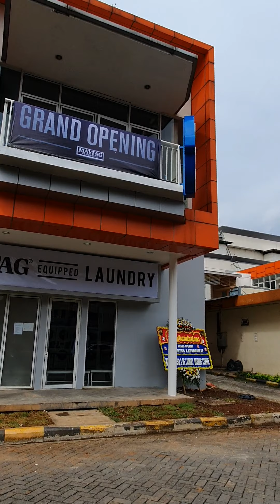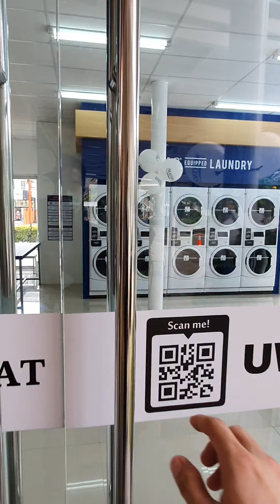LAUNDRY DRIVE THRU PERTAMA DI INDONESIA | MALL BINTARO PLAZA JAYA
Laundry pertama di Indonesia dengan sistem :
- Full service
- Self service
- Drive Thru
- 24 Jam
- Cashless Payment
- di area Mall Bintaro Plaza

Succes in your hand
Stay Healty & Productive